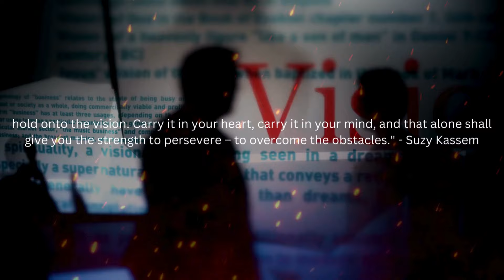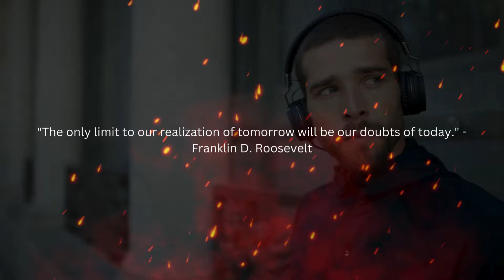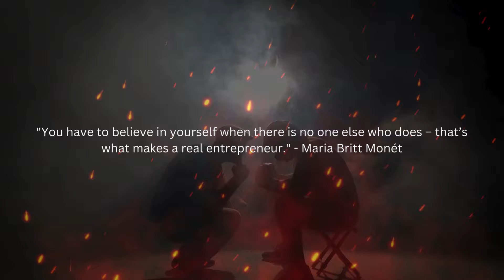The Best Motivational Quotes To Improve Your Thinking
In this inspiring video, we present The Best Motivational Quotes To Improve Your Thinking. Whether you're looking to boost your productivity, enhance your mindset, or simply find a spark of inspiration, these powerful quotes will help you shift your perspective and elevate your thoughts.

💬 What You'll Discover:
- Timeless wisdom from renowned thinkers and leaders
- Practical insights to apply in your daily life
- Tips on how to cultivate a positive mindset

- Follow us on [Social Media Links]

Remember: Your thoughts shape your reality. Let these quotes guide you towards a more empowered and positive mindset!

money works differently for wealthy business owners because they have access to different financial opportunities, strategies, and expertise. They understand the power of compounding wealth, investing in assets, and using debt strategically. They also seek professional financial advice, leverage their networks, create multiple income streams, and adopt a long-term perspective. By understanding how money works and making sound financial decisions, wealthy business owners can continue to grow their wealth and achieve their financial goals.